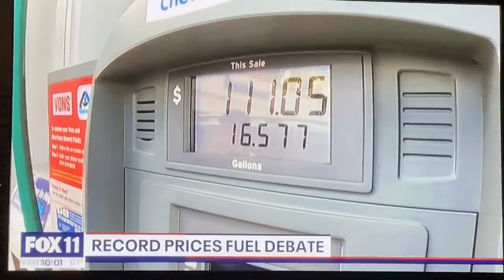KTTV Fox 11 News at 10pm Sunday open June 5, 2022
With Susan Hirasuna
Taken after “Duncanville” on Sunday, June 5, 2022 on KTTV Fox 11 Los Angeles, California.